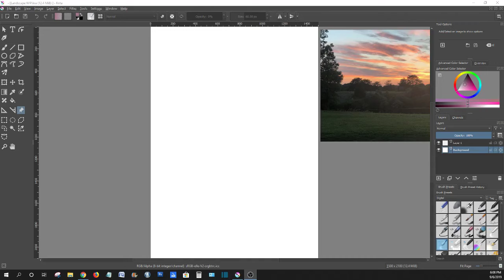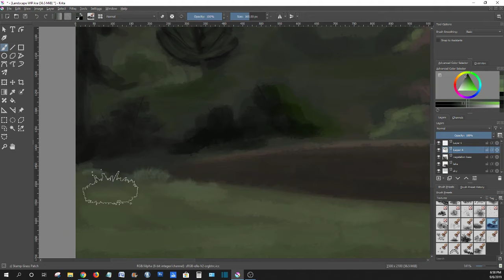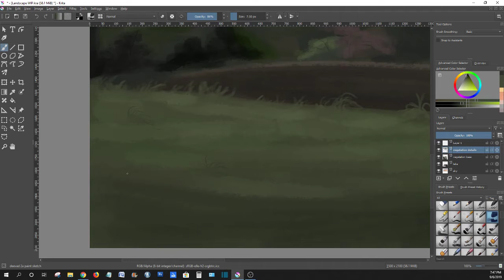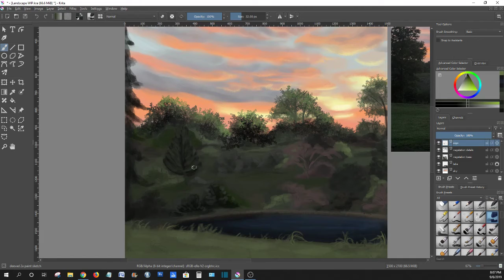Backyard Sunset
Backyard Sunset - digital paining using Krita.

Location reference: Du Quoin, IL.